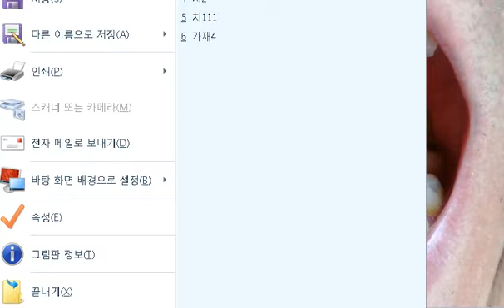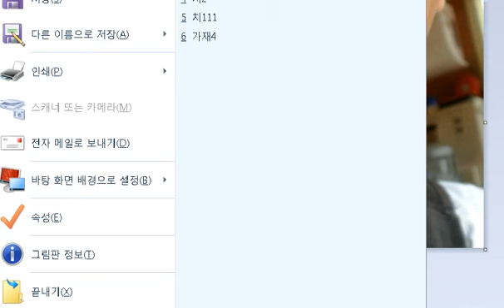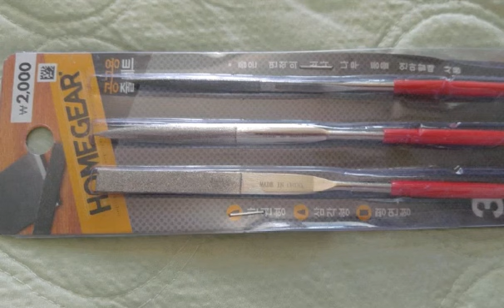혓바늘 섯다구요?? 치아가 날카로워서 베어지고 있었습니다.Seotda tongue needle?? The teeth were sharp and they were being cut.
혓바늘이려니하고, 대수롭지않게 지네다가 치아에 베이고 있다는 사실을 알고 깜짝 놀랐습니다.
# 후원계좌-
우리은행 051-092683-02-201  감사합니다 ^^